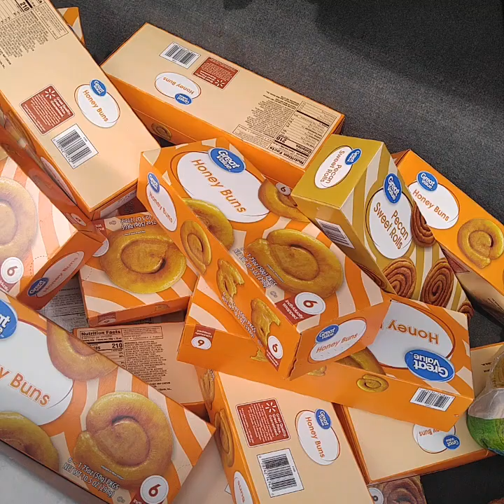Feeding the homeless